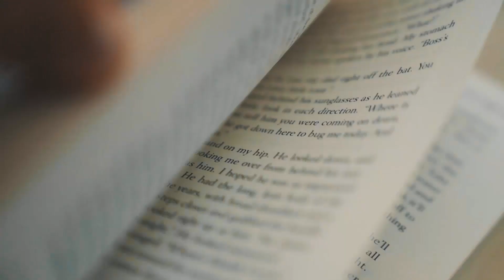St. Thomas | 2018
30K Views on FB thanks to all who shared!!